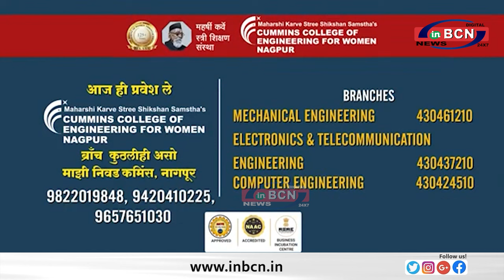फैसले से केवल दलितों और आदिवासियों को फायदा होगा - डॉ नितिन राऊत.....INBCN NEWS